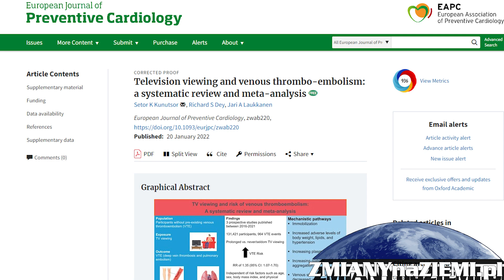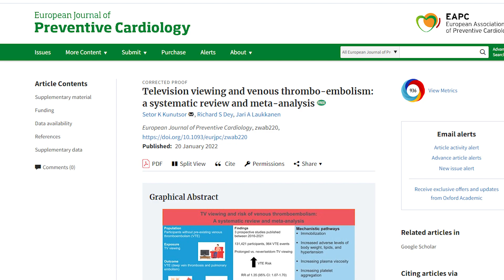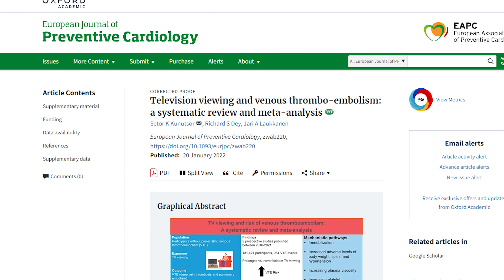Nadmierne oglądanie zbyt dużej ilości telewizji może cię zabić!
Nowe badanie mówi, że oglądanie telewizji przez ponad cztery godziny dziennie zwiększa ryzyko powstania zakrzepów krwi o ponad 35%, w porównaniu z oglądaniem mniej niż 2,5 godziny dziennie. Poza tym aktywność fizyczna generalnie nie zmniejsza ryzyka przedłużonego oglądania telewizji, ale jeśli te czynności podzieli się na czynności minimalne, to ryzyko można zminimalizować, a nawet całkowicie wyeliminować.